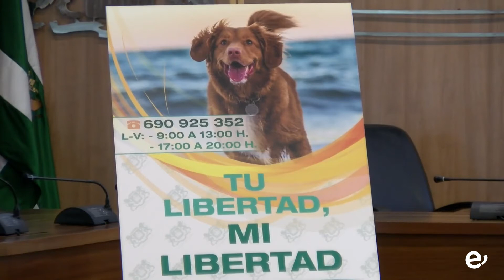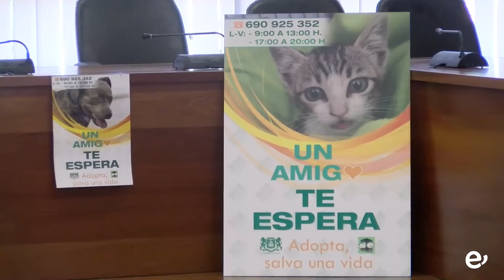LA CAMPAÑA UN AMIGO TE ESPERA, A LAS AULAS, PARA FOMENTAR LA ADOPCIÓN Y PREVENIR EL ABANDONO ANIMAL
LA CAMPAÑA ‘UN AMIGO TE ESPERA’ LLEGA A LAS AULAS PARA FOMENTAR LA ADOPCIÓN Y PREVENIR EL ABANDONO ANIMAL
El Ayuntamiento también continúa con el proyecto CES de esterilización, que alcanza a más de 400 ejemplares de diferentes colonias felinas del municipio

La campaña ‘Un amigo te espera’ llega a los diferentes centros educativos del municipio para concienciar a los jóvenes y escolares sobre la importancia del respeto animal, fomentar la concienciación y adopción y prevenir su abandono. La iniciativa se desarrollará durante todo este año y el próximo curso escolar.

Esta iniciativa se suma a otras como el aumento del presupuesto, alcanzando para el Centro de Estancia Temporal de Animales (CETA) de Ingenio 31.500 euros destinados a esterilizaciones, alimentación y cuidados sanitarios, y el proyecto Captura, Esterilización y Suelta (CES), con más de 400 esterilizaciones de gatos y gatas para el control de las colonias felinas urbanas.

La concejala de Protección y Bienestar Animal, Minerva Artiles, asegura que el objetivo de todos estos proyectos es “alcanzar un abandono cero, y una de las herramientas fundamentales para conseguirlo es la concienciación en los centros escolares”.

La concienciación de los derechos de los animales, la adopción frente a la compra, la responsabilidad que supone su cuidado, la esterilización para evitar camadas no deseadas y cómo colaborar como voluntario o voluntaria en el mismo municipio son algunos de los contenidos de las charlas de sensibilización que ofrece Minerva Artiles para escolares que van de los 5 a los 16 años, a los que le insiste que el animal no es un regalo ni un juguete, sino un ser vivo y una responsabilidad, que muchos animales abandonados buscan un hogar y cariño, y que es mejor adoptar que comprar.

Los proyectos CETA y CES se desarrollan en la Villa de Ingenio desde el año 2015 que le permiten ser uno de los 21 municipios que continúa manteniendo un sacrificio cero, dentro del pacto de Bienestar animal del Cabildo de Gran Canaria.

-Otras iniciativas-
Otras iniciativas enmarcadas en la campaña ‘Un amigo te espera’ son pasarelas de adopción, juegos y gymkanas y la organización de cenas solidarias, cuando las circunstancias sanitarias de prevención contra el covid lo permitan, campañas a través de los medios de comunicación municipales, además de cartelería en espacios públicos haciendo visibles aquellos perros y gatos que esperan la adopción, organización de exposiciones y campañas ‘pet friendly’ desde comercios y del sector del transporte público como taxis del municipio, visitas de los animales en adopción a nuestros colectivos, culturales, deportivos, centro de mayores y jóvenes para trabajar la interacción y terapias cognitivas, la realización de jornadas de puertas abiertas que fomenten el apadrinamiento y casas de acogidas entre los gatos y perros abandonados, entre otras.

Las personas interesadas en pedir cita y adoptar a algún gato o perro pueden llamar al teléfono habilitado para ello, el 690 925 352, de lunes a viernes de 9.00 a 13.00 y de 17.00 a 20.00 horas.